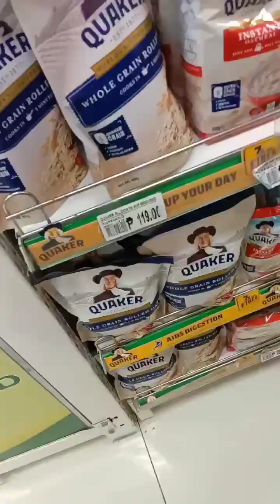1,000 BUDGET..MEAL PREP AT LEGS WORKOUT NA DIN MGA KAPROTEIN